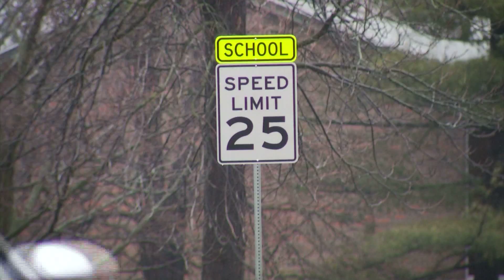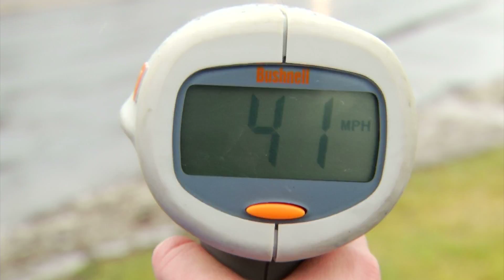Drivers continue to speed in school zones, police plan to beef up patrols